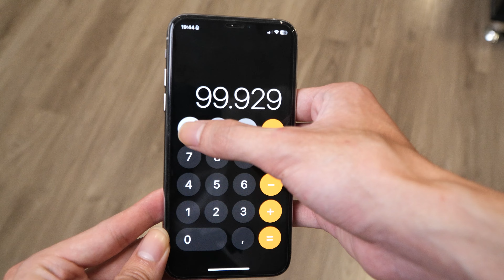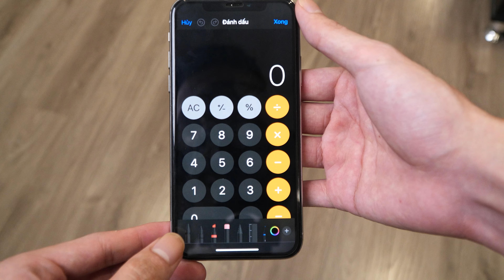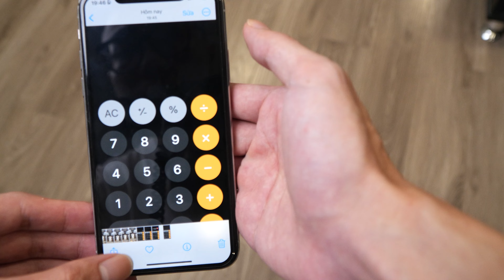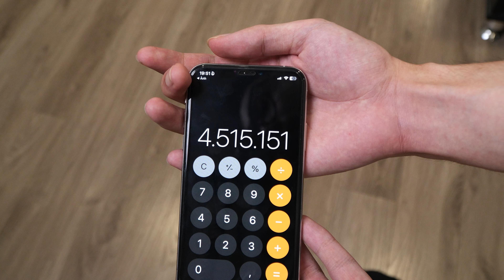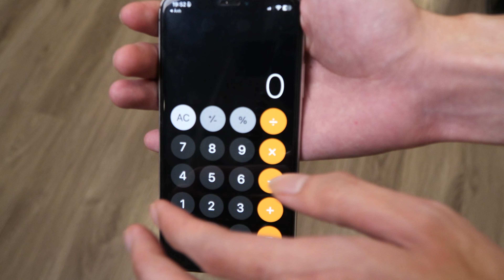Hướng Dẫn Màn Ảo Thuật Gây Ấn Tượng Con Gái( Crush ) Hay Nhất - Calculator magic tutorial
Hướng dẫn làm ảo thuật với máy tính
► Hãy theo dõi TrungKP ở mọi nền tảng để cập nhật thông tin sớm nhất nhé: